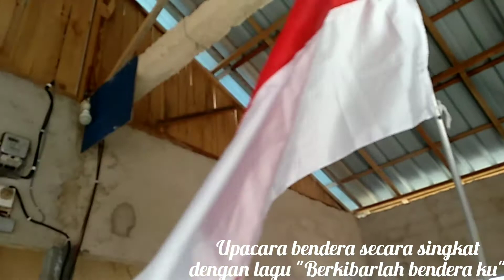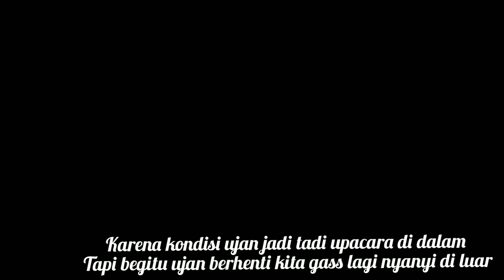Dirgahayu yg ke-76 Indonesia ku. Merdekaa..!!! Upacarabendera dikolam oppung